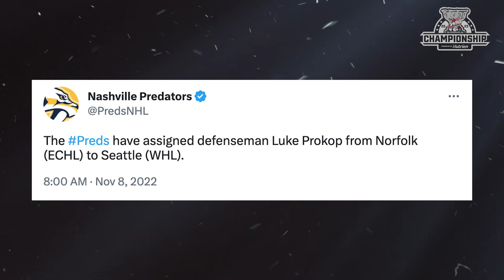Foes in 2022, friends Ciona and Prokop seek WHL Championship as teammates in 2023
Seattle Thunderbirds teammates Lucas Ciona and Luke Prokop were opponents in the 2022 WHL Championship Series, but find themselves chasing a title together in 2023.

Feeling social?